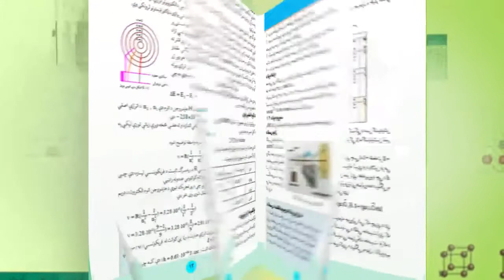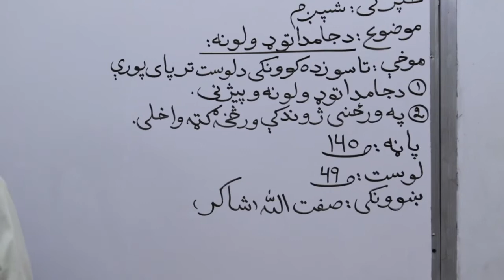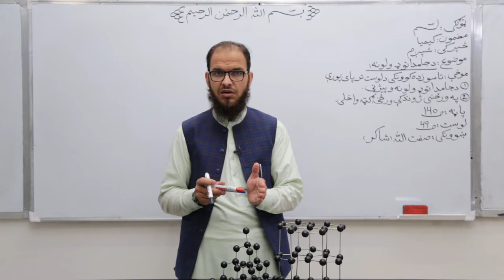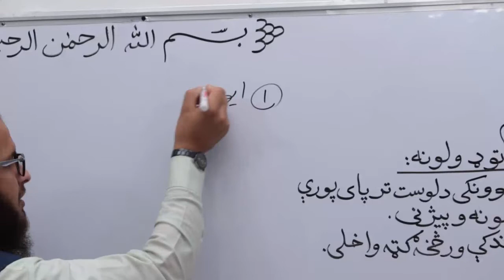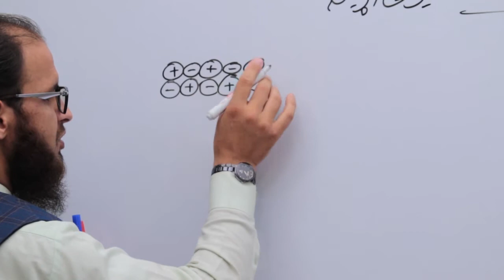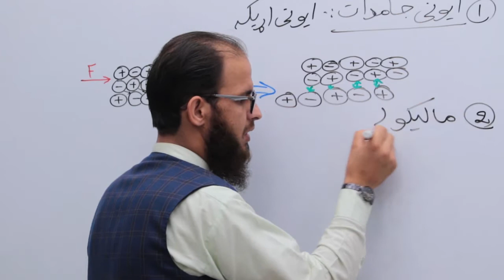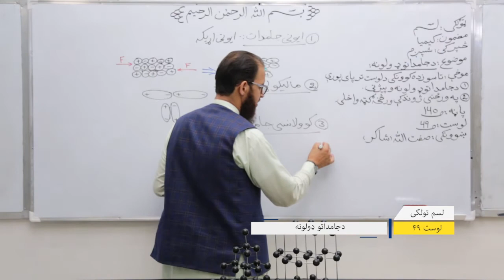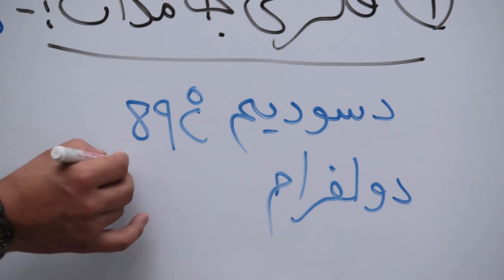لسم تولګی- کیمیا مضمون - ۴۹ لوست - موضوع دجامداتو ډولونه